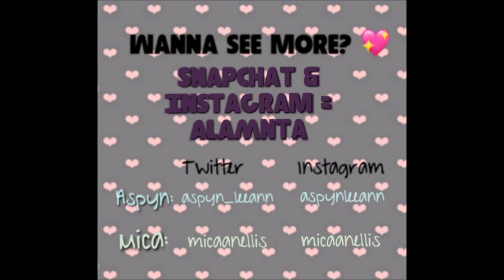PROM DRESS SHOPPING VLOG |lgbt| alamnta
Our little prom dress shopping trip(: Recorded, edited, and uploaded today!

Also don't forget to add us on snapchat and check out our Instagram @alamnta for more(:

** our tag is alamnta